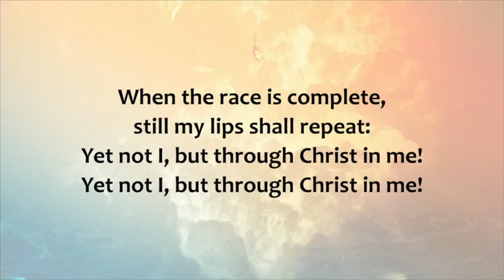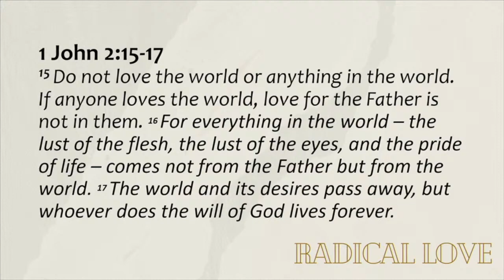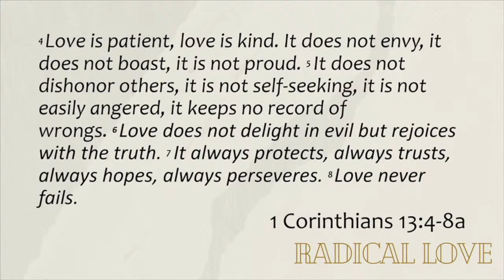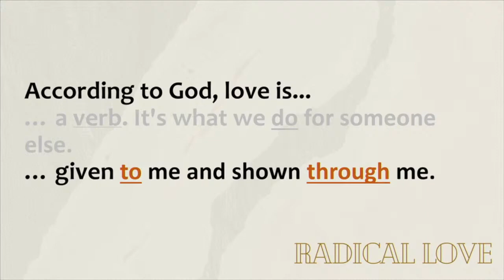Radical Love #4 - Either or Love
Augustine, in “City of God,” writes about a rightly ordered love. He means that we have to get our love for things in the right order. We should love the things that are to be loved. We should not love the things that are not to be loved. John speaks more directly and clearly about what and who should be loved and not loved. It is an either/or love. You cannot love the world or anything in the world. It all passes away and will destroy you. We are called to love our Father in heaven. (1 John 2:15-17)